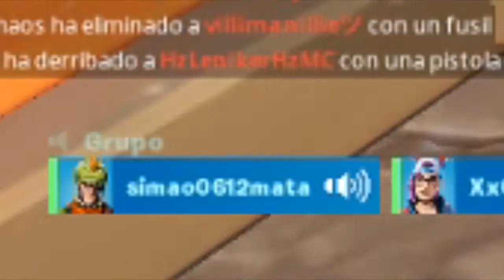¡El Karma siempre esta en todos lados!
Espero les Guste este Vídeo, Déjame ese Hermoso y sukulento Like!!!